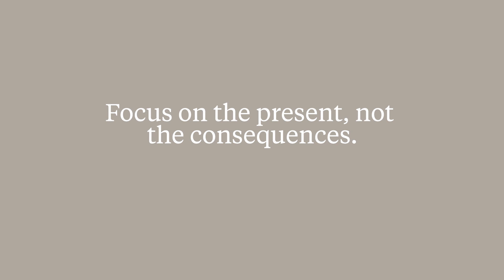What the Pros Know About Public Speaking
Matt Abrahams
Lecturer in Organizational Behavior